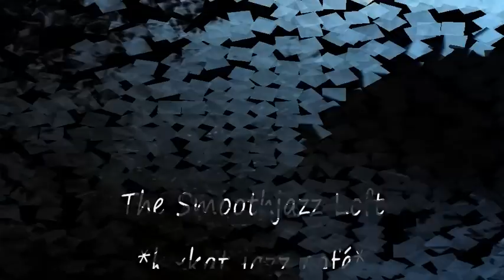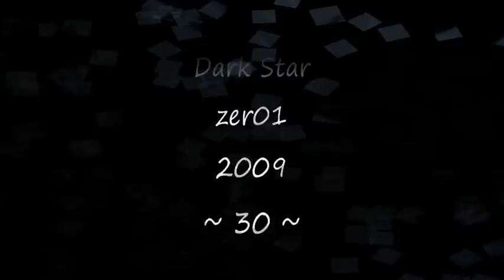Paul Hardcastle - Dark Star *k~kat jazz café* The Smoothjazz Loft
zer01 2009 ...